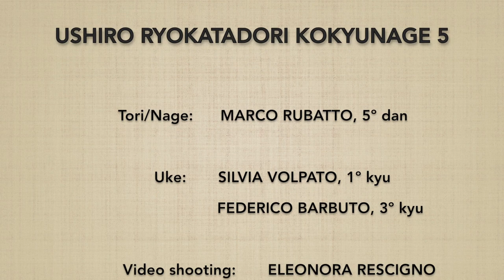Ushiro ryokatadori KOKYUNAGE 5 - Marco Rubatto